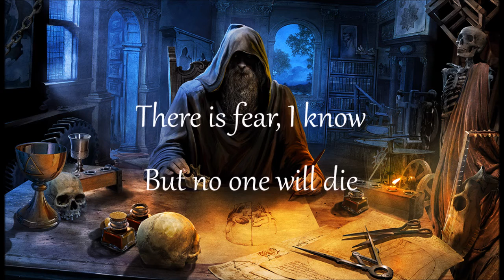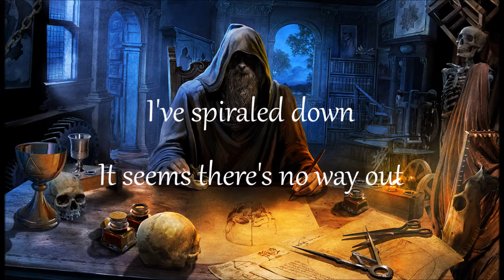Serenity - Sprouts of Terror (with timed lyrics)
Like what you hear?
Serenity is:
Georg Neuhauser (lead and backing vocals)
Fabio D'Amore (5 & 4 strings bass guitar, lead and backing vocals)
Chris Hermsdörfer (electric, acoustic & classical guitars, backing vocals)
Andreas Schipflinger (drums & backing vocals)
Female guestvocals on "Sail" and backing vocals on "Iniquity" and "Caught in a Myth" by Tasha
Female guestvocals on "The Perfect Woman" and "Codex Atlanticus" by Amanda Somerville
Produced by Jan Vacik & Serenity.
Preproduction, keyboards, additional vocals, mixing and mastering by Jan vacik at Dreamsound Studios except "Sail" - produced and mixed by Thommy Tschuggnall
Bass & additional vocals recorded by Christopher Burelli, edited by Ivan Moni Bidin at Artesonika Racording Studio
Guitars recorded by Chris Hermsdörfer at his personal dungeon
Vocals produced by Jan Vacik, Thommy Tschuggnall and Georg Neuhauser, recorded by Thommy Tschuggnall @RecIt Studios
Drums recorded and edited by Jan Vacik @ Dreamsound Studios
Cello on "Codex Atlanticus" played by Simon Huber
Artwork and booklet deisgn by Gyula Havancsák, Hjules Design and Illustrations
Band and single pictures and the "eye" design by Manuel "Janus" Mair at Janus Photography & Art
Visuals and makeup by Sandra Strele (sandra.strele"gmx.at)
All music written by Vacik, Neuhauser, Hermsdörfer, exceot "Codex Atlanticus" written by Lukas Knoebl "Sail" by Natascha Koch adn Thommy Tschuggnall.
All lyrics created by Serenity based on historical events inspired by Leonardo Da Vinci and his legacy except lyrics for "Sail" wrotten by Tasha.
All songs by Serenity, published by Iron Avantgarde Publishing